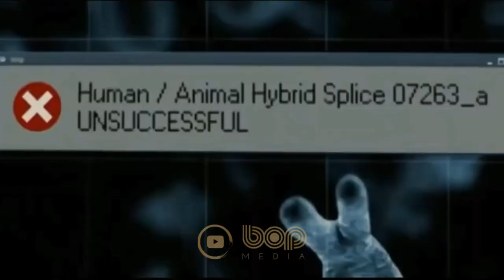فیلم خارجی جدید اکشن مهیج ابرقهرمانی موربیوس با دوبله فارسی ۲۰۲۲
فیلم سینمایی موربیوس ۲۰۲۲

یک فیلم در ژانر ترسناک، مهیج، و ابرقهرمانی براساس ضدقهرمانی به همین نام در کتاب‌های کامیک منتشر شده توسط مارول کامیکس است. این فیلم به کارگردانی دنیل اسپینوزا است . از بازیگران آن می‌توان به جرد لتو در نقش موربیوس ، آدریا آرجونا، تام هالند در نقش مرد عنکبوتی، مت اسمیت، جرد هریس، و ترسی گیبسون اشاره کرد.

Morbius 2022